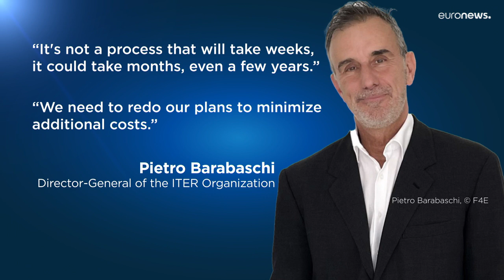ITER : le projet international de fusion nucléaire encore retardé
Des défauts ont été détectés sur des pièces essentielles de ce projet évalué à plusieurs dizaines de milliards